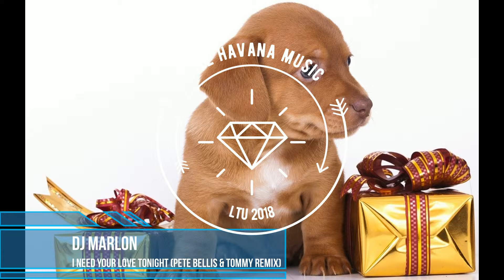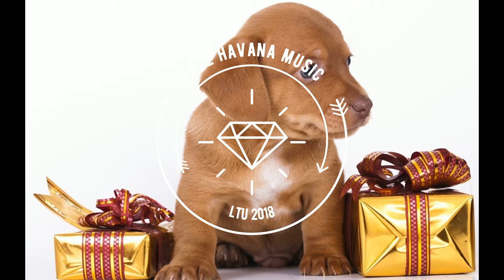DJ Marlon - I Need Your Love Tonight (Pete Bellis & Tommy Remix)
OazeHavanaMusic - Music at its finest